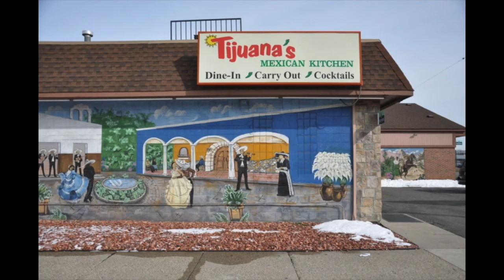Businesses & Jobs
To mark the public kick-off of the year-long Cody Rouge & Warrendale Neighborhood Framework process, all area residents are invited to hear a presentation from nine area teenagers who have spent the last ten weeks interviewing city officials & neighborhoods leaders, attending public meetings, and trying to answer the question: What is a Cody Rouge & Warrendale Neighborhood Framework?

Information will be available about he coming year of activities—public discussions, youth programs, and neighborhood improvement projects—focused on the future of the west side neighborhoods of Cody Rouge & Warrendale, including Franklin Park, Joy Community, Warrendale, and Warren Avenue.

The event will begin with welcomes from the neighborhood groups participating in the Organizational Steering Committee, then turns over to nine area teenagers who have spent the last ten weeks investigating who makes decisions about their neighborhood, from streets and building demolition to parks and new businesses. The young people will present their report, then moderate a discussion among neighborhood leaders and audience members.